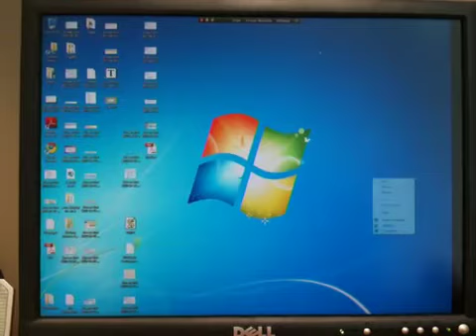Win7 acting funny